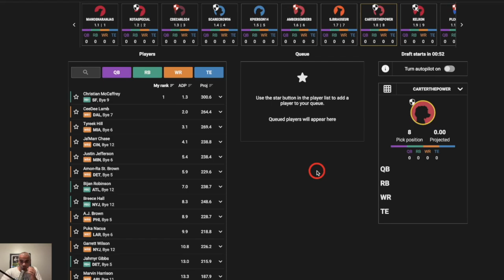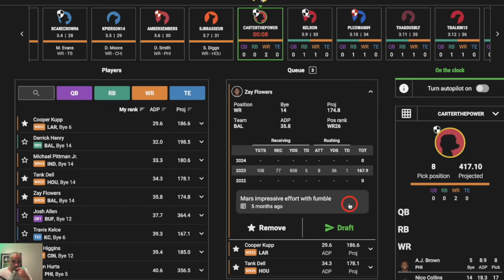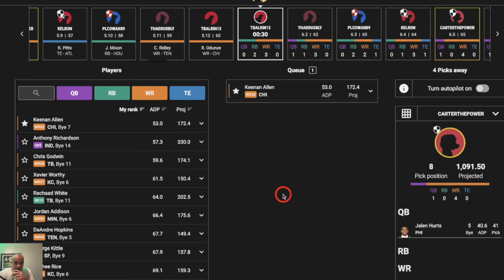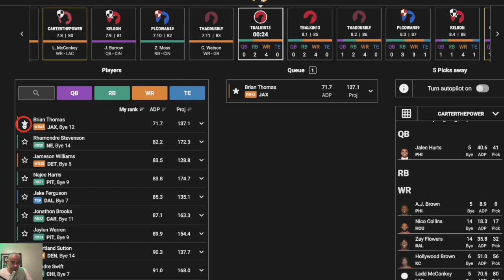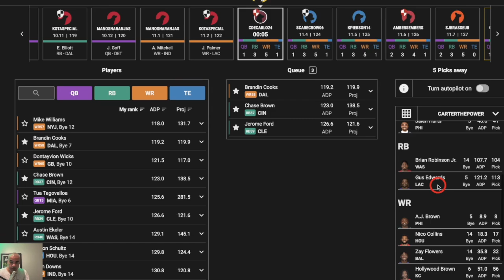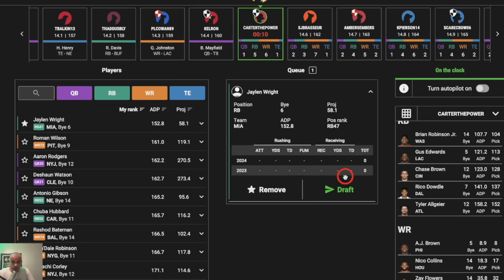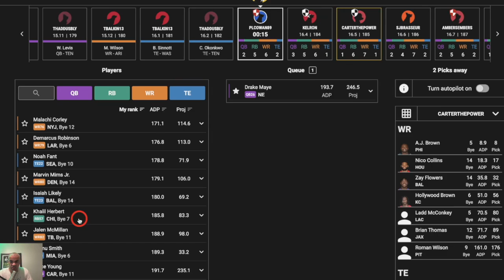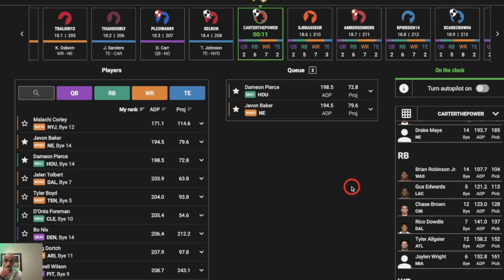Best Ball Mania Live Draft - DRAKE MAYE the sleeper stack!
Enjoy this fun Best Ball Mania Fantasy Football draft!